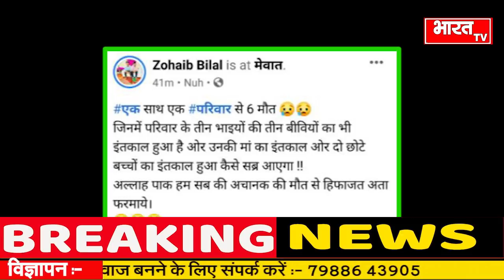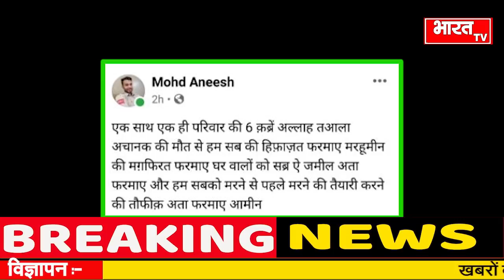मेवात- 6 कब्रों को देखकर रो पड़े मेवाती, मेवात के काले दिन की बुरी खबर || mewat news